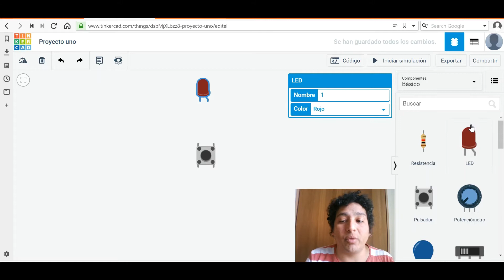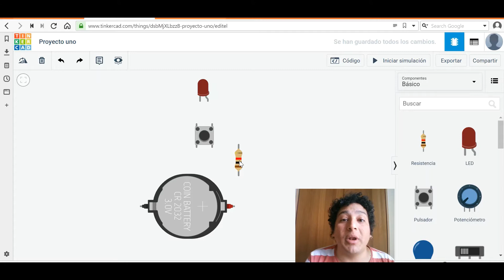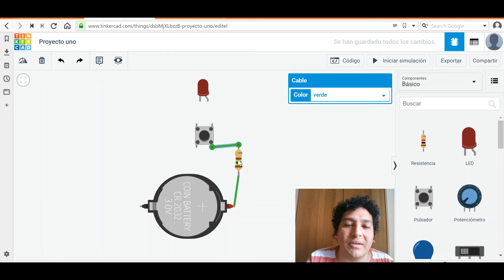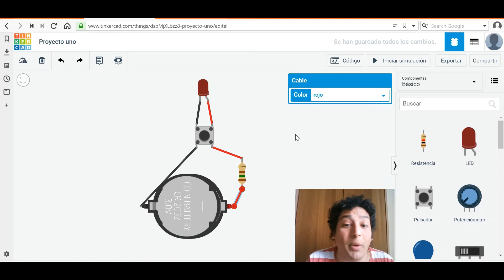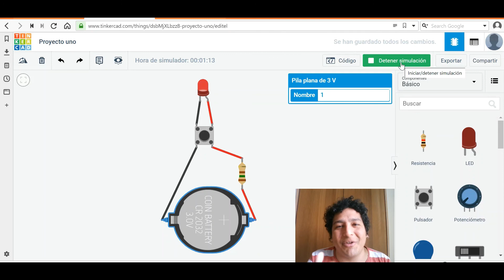Circuitos 3 Pulsador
El profe Javier Ubeira Vittone introduce un nuevo componente a los circuitos.